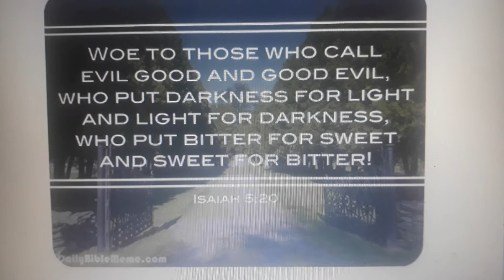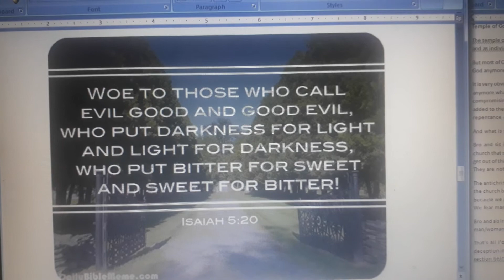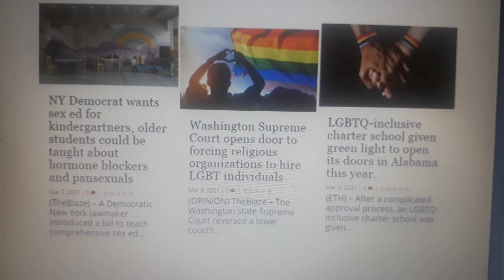March 1, 2021 Rapture Message : The Bride and The Groom, The Temple of God or Synagogue of Satan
And I was surprised… I saw the view of the bride and groom. The view is very short, only about 2-3 seconds then disappears and changes to other views that is not about wedding.